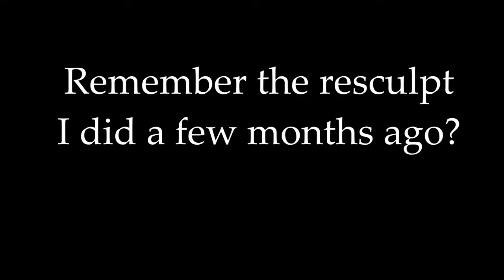Stablemates Resculpt Paint Job FINISHED!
FINALLY!  I have gotten around to painting the Stablemates Tennessee Walker resculpt that I did back in January. (Here's the link to the tutorial I am really pleased with how she turned out.  If you'd like to see more resculpts/customs or a painting tutorial, just hit me up in the comments!

I actually changed the music - it's not "Shut Up and Dance" anymore, so the credits at the end of the video are wrong.  The new song is Dat Step by Gunnar Olsen.